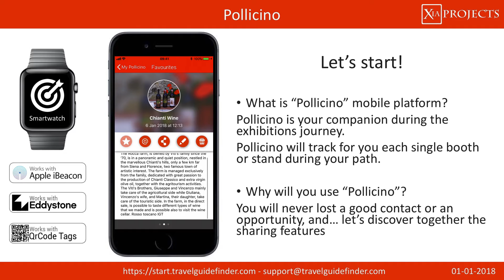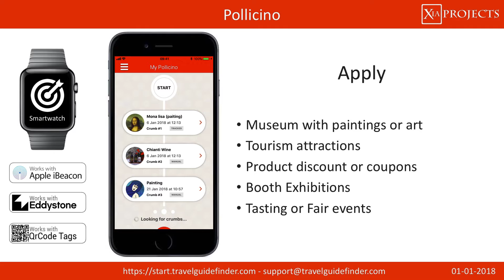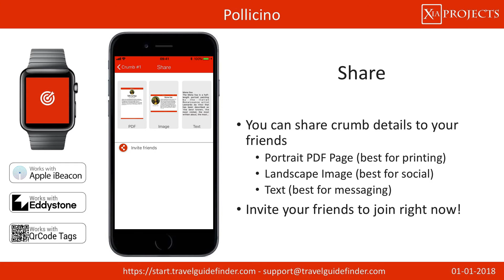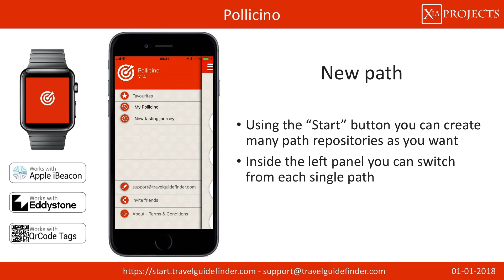Pollicino ricordami stand fiere musei importanti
Goditi la tua prossima mostra oppure una visita ai musei. Registra le tue note sugli stand che incontri scattando foto e prendendo i contatti degli espositori. Mentre cammini, grazie alla tecnologia beacon, la app automaticamente registra il nome dello stand in cui ti trovi. Tutti gli stand più importanti rimarranno memorizzati grazie alla funzionalità preferiti. Nome, recapiti e descrizioni dello stand compariranno automaticamente. Mantieni organizzate le tue visite aggiungendo manualmente le informazioni. Tutte le informazioni sono memorizzate all'interno del dispositivo in offline quindi anche se sei in un museo o nelle fiere con poco segnale potrai prendere note e mantenere aggiornata la lista dei tuoi stand preferiti. Puoi personalizzare i contenuti in modo da poter memorizzare anche quadri, prodotti ed esposizioni di musei. Sei un espositore? Vuoi creare il tuo totem grazie al QrCode o beacon? Entra subito nella community: è gratis. Puoi condividere con i tuoi amici le informazioni sugli stand o musei. Avvia la app e premi sul pulsante start per iniziare il tuo viaggio!

Funzionaltà:
- Compatibile con tutte le piattaforme mobile
- Supporta tutti i dispositivi di prossimità
- Puoi entrare a far parte della rete promozionale
- Esportazione nei formati PDF, Immagini, e social